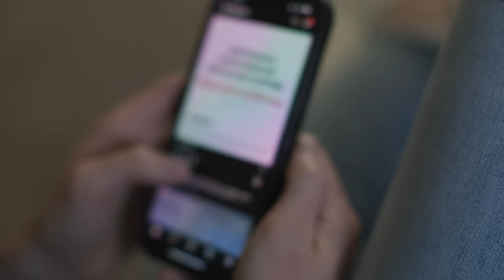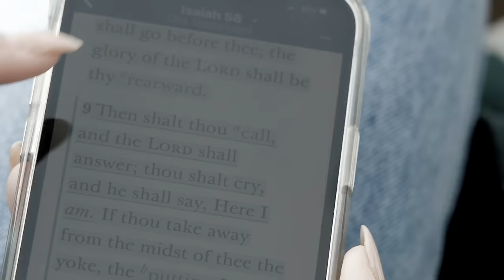"Always Be My Savior" | Shawna Edwards Music 2023 | OfficialMV | Contemporary Christian Music"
Welcome to Shawna Edwards' official YouTube channel! Experience the uplifting power of "Always Be My Savior," an inspirational contemporary Christian song that reinforces unwavering faith during life's trials.

Amazon Music

🎶 "Always Be My Savior" (alwaysbemysavior) is a compelling collaboration written by Shawna Edwards and Jed Jones. The song showcases remarkable soloists Conlon Bonner and Kailee Kakazu, accompanied by the skilled pianist Daniel Blomberg. The enchanting violin melodies are performed by Summer Belle and Elle Anderson. The choir includes members from the Valleywide Choir, Bonner Family Gospel Choir, and Shawna Edwards' friends.

🎥 Witness the beauty of the "Always Be My Savior" music video, masterfully created by the talented videographer Kelly Ditto of Ditto Film Media Additional footage was captured by Josh Sales. The video's captivating storyline features Ethan Kartchner and Danielle Davis, evoking profound emotions.

🎵 Sheet music and accompaniment track for "Always Be My Savior" are available at Shawna Edwards' official

Find the lyrics to "Always Be My Savior" at Shawna Edwards' official

🎧 Immerse yourself in the heartwarming lyrics and enchanting melodies of "Always Be My Savior," a soul-stirring experience that fortifies your faith.

In times of adversity, we believe this video will provide solace and encouragement to those on a meaningful faithjourney. For a powerful and inspiring account of resilience after heartache, discover Conlon and Rachel Bonner's poignant tale of loss and hope through the following links

🔥 Watch the latest official music video: "Celebrate Mom with 'The Gift I'll Give' by Shawna Edwards | Mother's Day 2023 | officialmv"

Chapters:
00:00 - 00:42 Kailee Solo
00:43 - 01:08 Duet, Conlon & Kailee
01:09 - 01:42 Chorus
01:43 - 02:11 Conlon Solo
02:12 - 02:37 Bridge, Duet Kailee & Conlon
02:38 - 03:08 Chorus
03:09 - 03:38 Bridge
03:39 - 03:53 Kailee Solo
03:54 - 04:23 Chorus, Fade to close

The Artists:
Conlon Bonner (@conlon_bonner) @conlonbonner6818
The Artists:
Conlon Bonner (@conlon_bonner)
With a heart devoted to God and a profound love for his family, Conlon Bonner embraces his identity as a singer, public speaker, actor, and a cherished child of God. His captivating performances and resonating voice have charmed audiences across various platforms, making him an artist of profound significance and impact. From recording for prestigious entities like Deseret Book and EFY to gracing the Hale Center theater stage with lead roles, Conlon's unwavering dedication to his craft and unwavering faith inspire many.
Conlon Bonner's unwavering commitment to his craft, paired with his inherent talent and artistry, undoubtedly marks him as an extraordinary talent and an inspiring presence in the entertainment world.

Kailee Kakazu (@kaileekakazu) @TheAwesomesinger101
Introducing Kailee Kakazu, an exceptionally talented and promising singer and actor.
With a fervent passion for her craft and a remarkable background, Kailee Kakazu stands as an up-and-coming force to be reckoned with in the world of entertainment. Her dedication, talent, and unyielding spirit continue to inspire and captivate, paving the way for a promising and impactful career ahead.

Shawna's Team:
Social Media Management provided by Nicole Johnston
YouTube SEO, Data and Details:  Kathie Steinagel @CountingStarsTalent